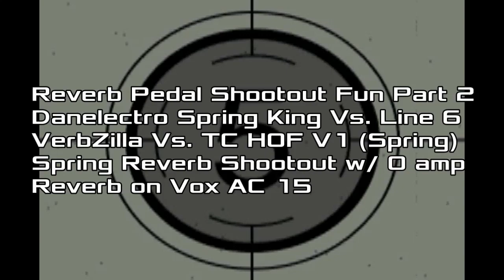Spring Reverb Pedal Shootout Fun Danelectro Spring King Vs. Line 6 VerbZilla Vs. TC HOF V1 Part 2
More fun w/ the Danelectro Spring King in Part 2 here ! We will def play the other pedals in Parts 3 and 4 of the shootout. The real spring inside the Spring King is just so fun to experiment with. ENJOY